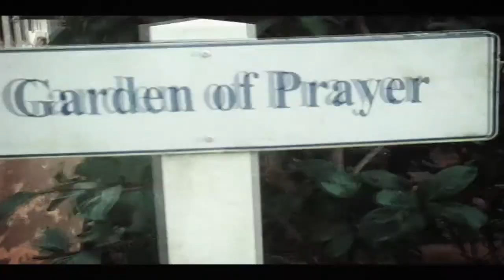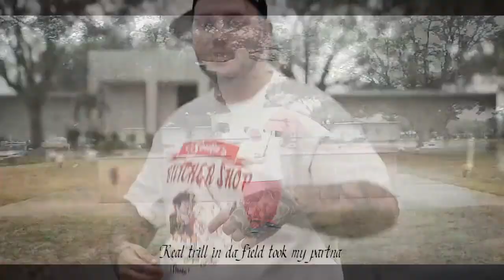Yung Bruh x Kirblagoop type beat [freefornonprofit]